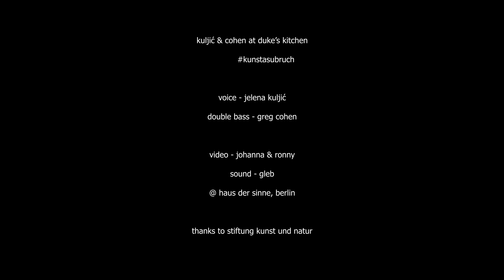Jelena Kuljić - kuljić & cohen at duke's kitchen (pt 1)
Jelena Kuljić - kuljić & cohen at duke's kitchen

voice - jelena kuljić
double bass - greg cohen

video: johanna & ronny
sound: gleb

haus der sinne, berlin

kunstausbruch​ April 2021

20 Künstler*innen deutschlandweit gehen in Zeiten geschlossener Türen mit ihrer Kunst in die Gesellschaft.